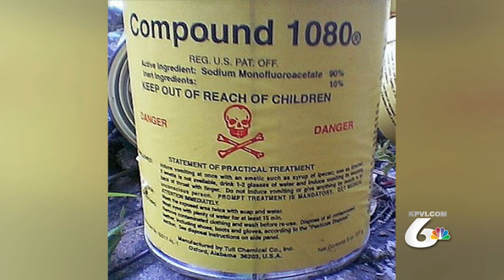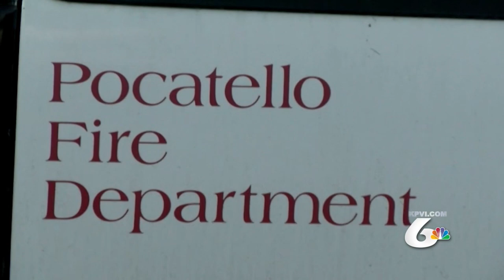Cyanide Bomb Documentary to Be Shown in Pocatello